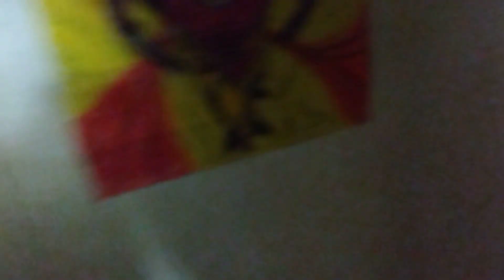Fishtube Project Update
south American Cichlids breeding pairs and tank mates along with general Care Redtailed catfish and peacock bass Cichlid sparkles True Parrot Cichlid and Severems breeding pairs alongside andinoacararivillatis or the Green Terrors spawning Pair and I feed the Bass